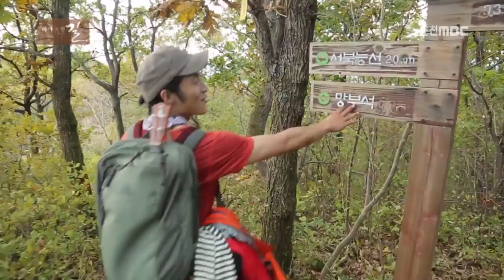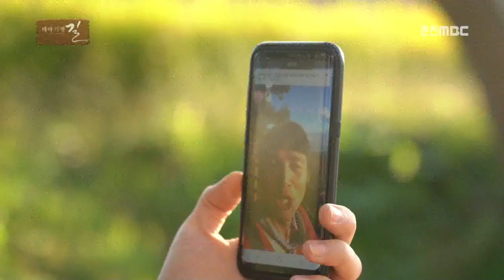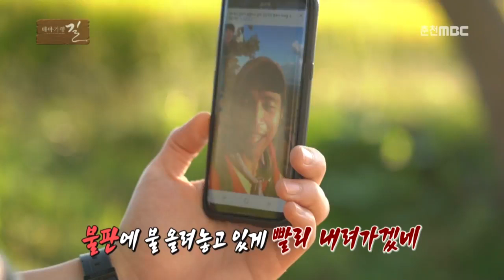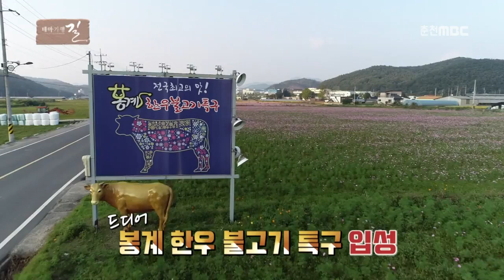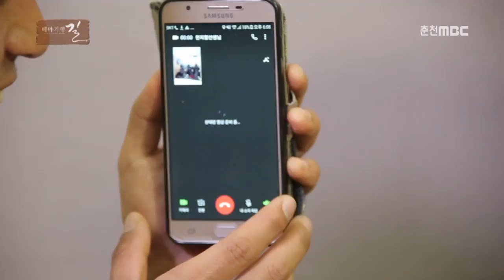[테마기행 길] 울산 울주군 두동면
영남알프스가 있는 울주군 두동면
도시에서 전원생활을 꿈꾸는 분들 꼭 보세요^^